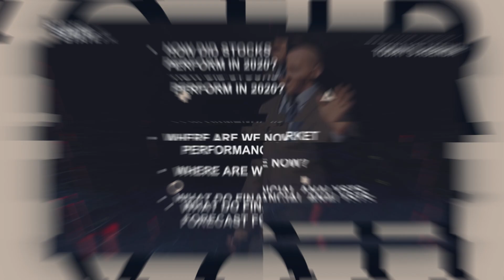WYMS- Inflation in Retirement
Listen as Louann and I discuss how high inflation affects your retirement planning.